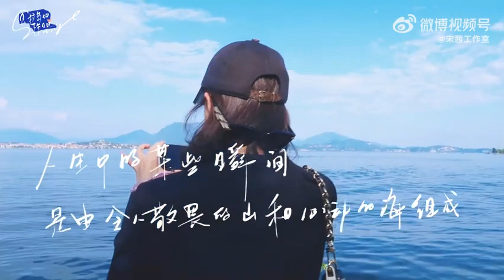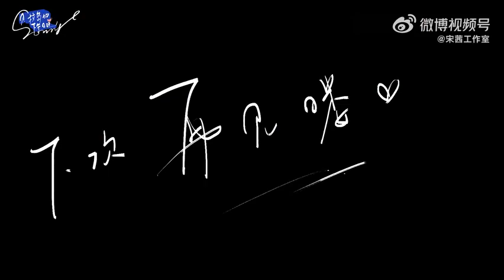231002 - Victoria Song Milan Italy vlog